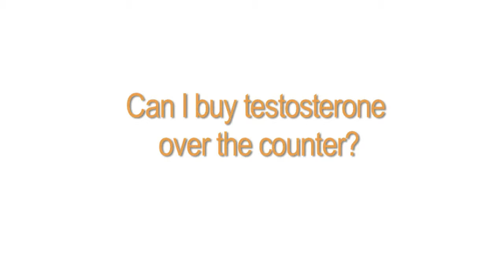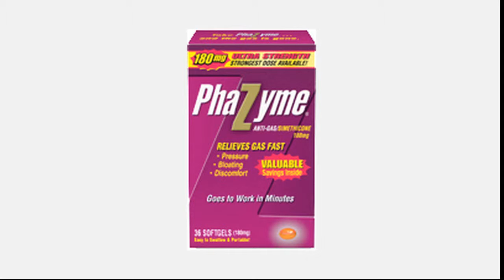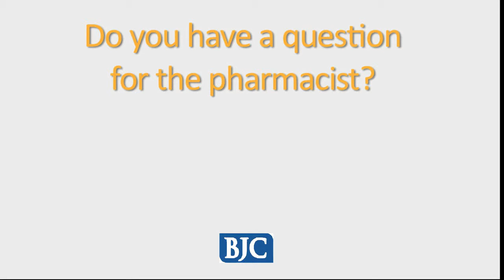Ask the Pharmacist - Episode Seven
Answered in this week's Ask the Pharmacist:

1. Can I buy testosterone over the counter?

2. What can I take for a bloated stomach?

This BJC Help for Your Health video is intended as a reference and information source only. If you suspect you have a health problem, you should seek immediate care with the appropriate health care professionals. The information in this video is not a substitute for professional care, and must not be used for self-diagnosis or treatment. Do not start, stop or change medications; or any health, nutritional or exercise program without first consulting your personal physician. BJC HealthCare assumes no liability for the information contained in this video or for its use.